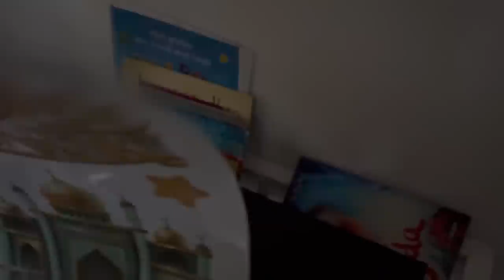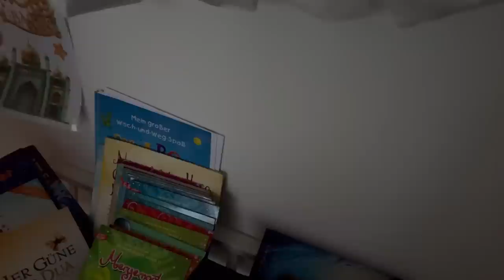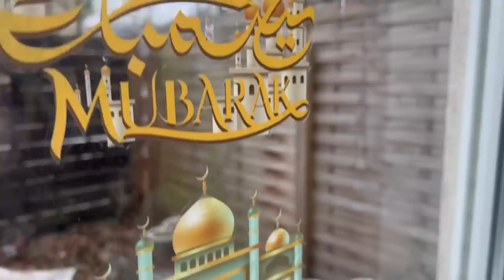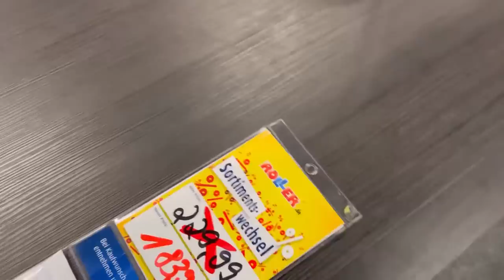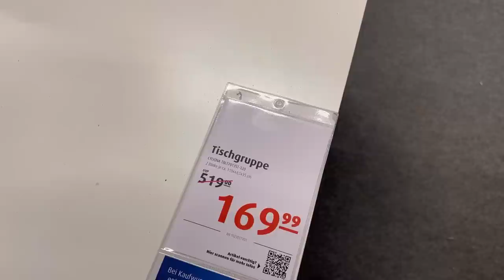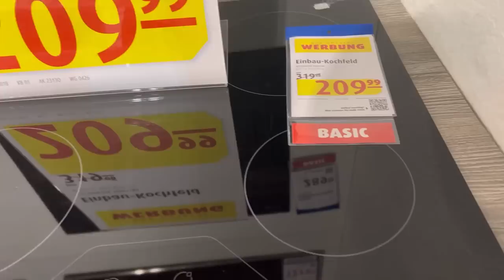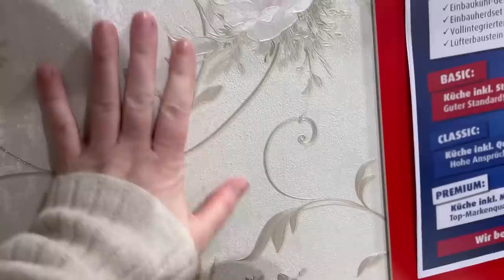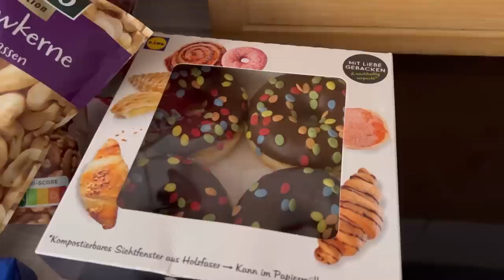hangisi olsun kararsız kaldım⁉️sizce hangisi olsun⁉️mini alışveriş💯İftara enfes çorba tarifi💯VLOG.